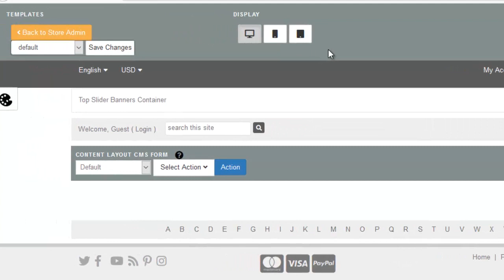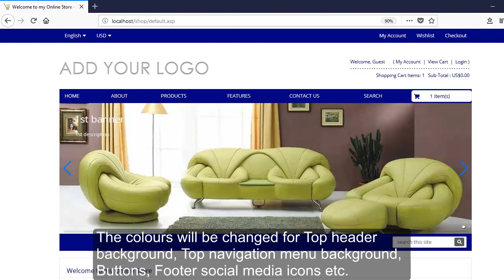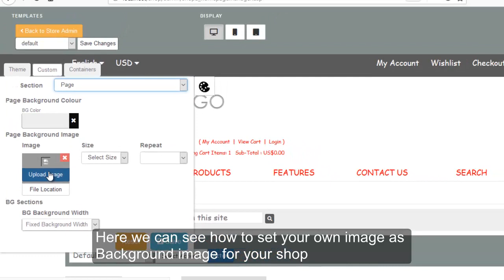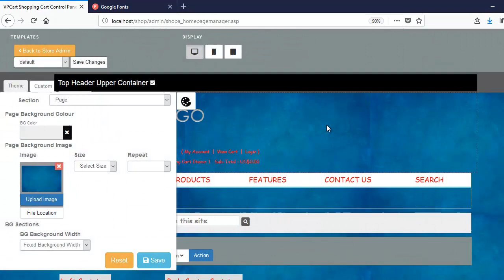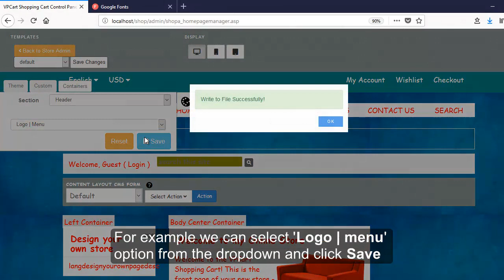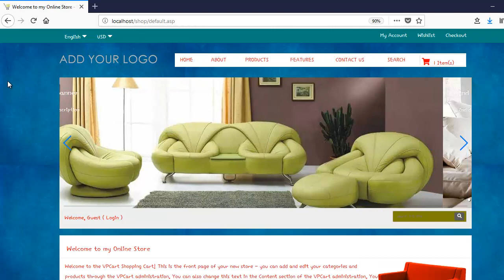How to use Design Manager to change the look of your site in VPCart 9